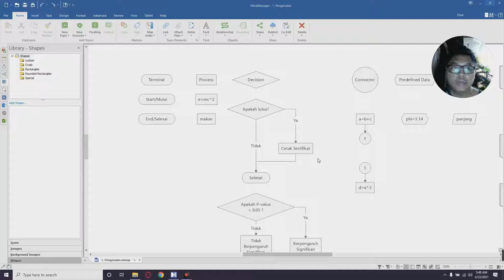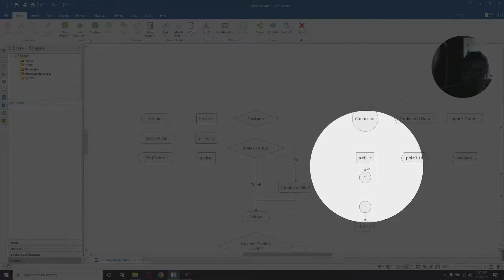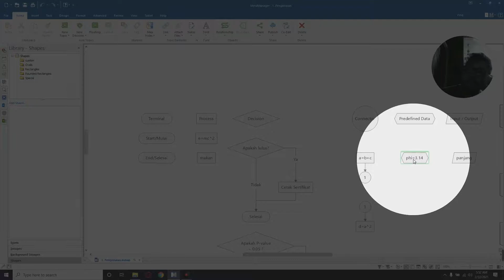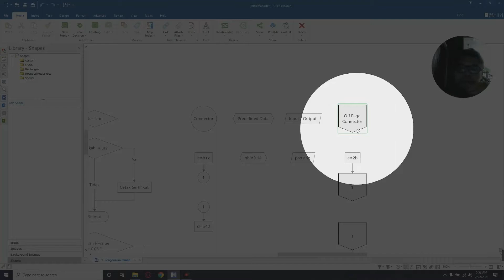Kenalan Karo Ilmu Komputer - Pengenalan Flowchart